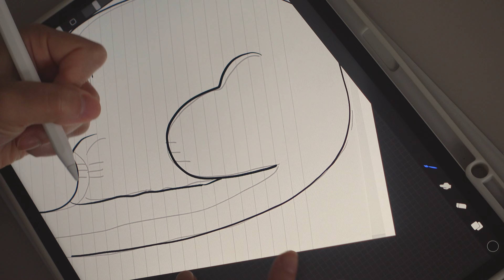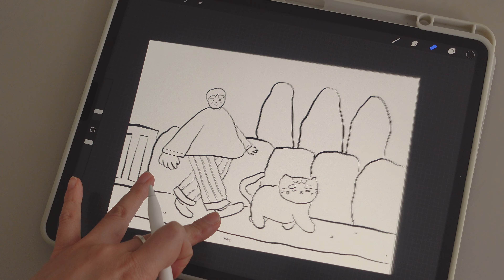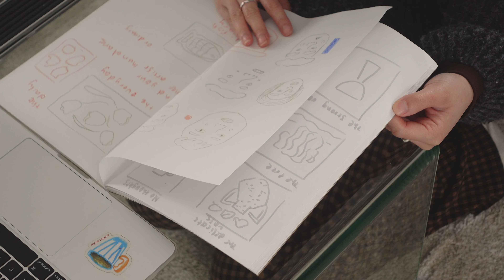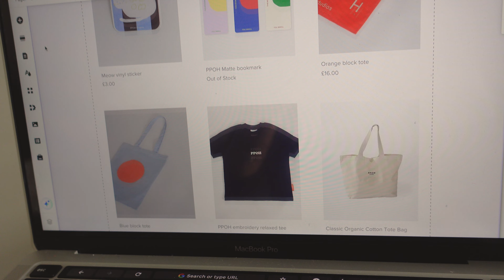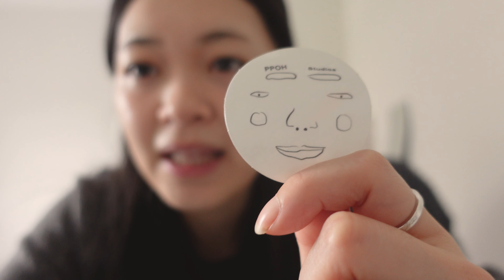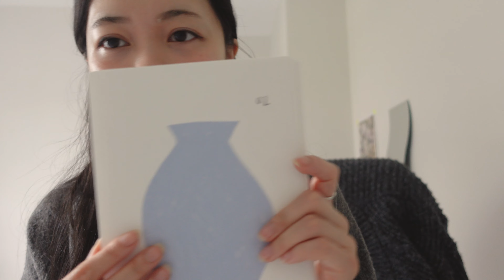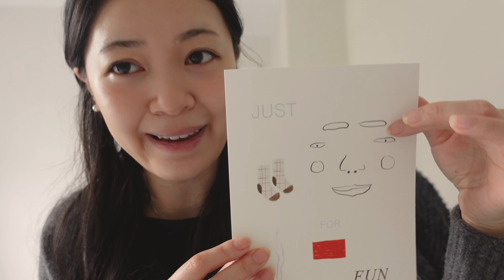Life as an Introvert in my 20s | An honest reflection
Daily life as a homebody artist, finding myself in my 20s. An excerpt from my recent journal entries.

About me:
Hi friends, my name is Katie. I am a homebody based in the UK. I love home cooking, home baking and all kinds of home hobbies! You will find quiet homebody vlogs on this channel filled with relaxing hobbies including art, cooking, cleaning and more. This is a space for you to escape the noise of the everyday, slow down and find comfort.

Chapters:
00:00 Introduction
00:50 Morning routine
03:12 Designing colouring sheets
05:20 Making pesto pasta
07:17 Sketching in pencil
08:20 Shop update
12:40 Candle